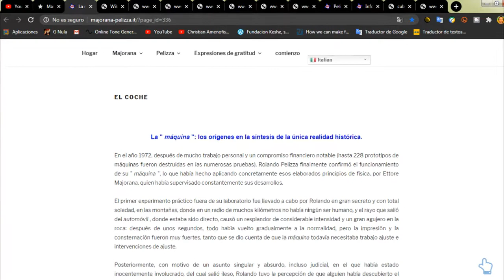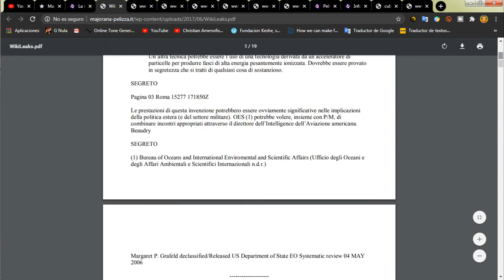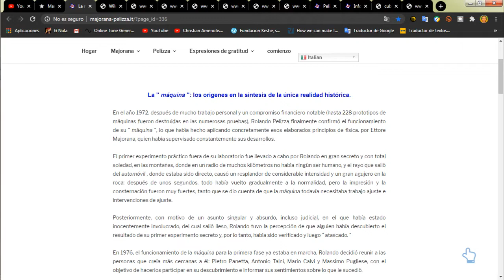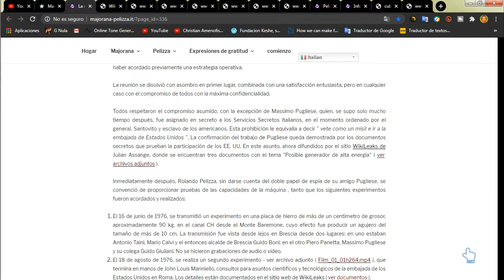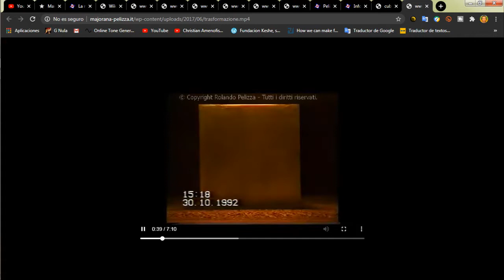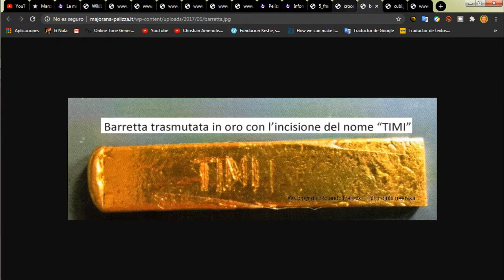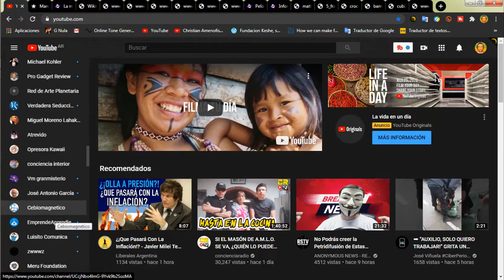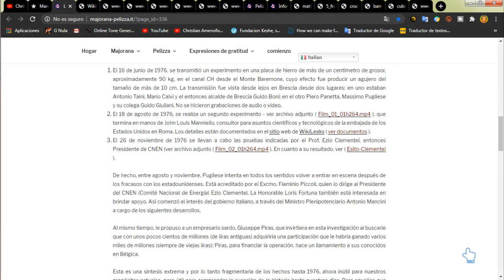ESTA MÁQUINA TRANSMUTA PLÁSTICOS EN ORO Y OTRAS COSAS ASOMBROSAS ! AQUÍ TE PRESENTO SUS INVENTORES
Esta sorprendente máquina convierte o transumta diferentes maeriales como plástico y otros en oro además de otras cosas asombrosas. Aquí te muestro donde puedes investigar sobre ella